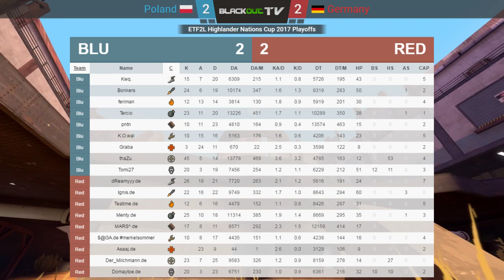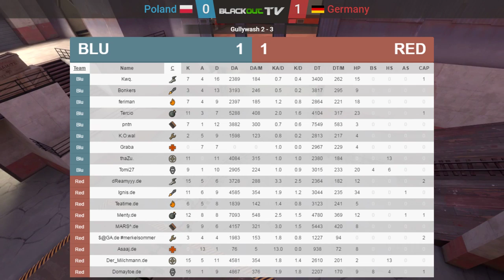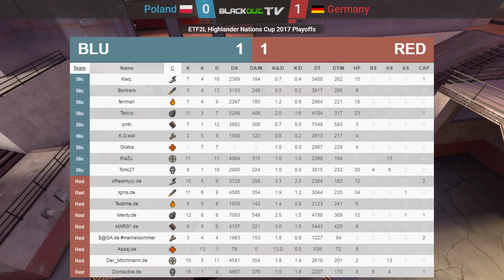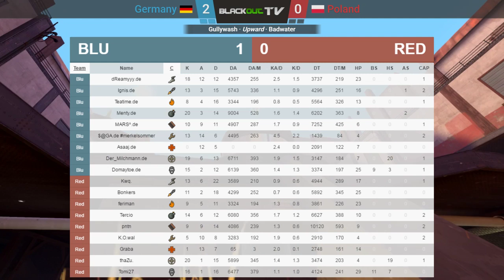ETF2L Highlander Nations Cup #5 - Poland vs. Germany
Casters: Jakeowaty & chando
Streamer: Wiethoofd

Map 1 - cp_gullywash_final1: 7:35 & 39:30
Map 2 - pl_upward: 58:30 & 1:14:05